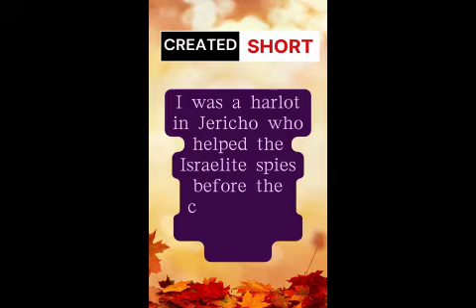Dive into Biblical Mysteries! Engage In Our Bible Puzzle | Ultimate Christian Challenge 🧩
Dive into Biblical Mysteries! Engage Your Faith with Our Enigmatic Bible Puzzles | Ultimate Christian Challenge 📜🧩

Join us on a spiritual journey as we explore the depths of Scripture with our captivating Bible puzzles. Uncover hidden insights, strengthen your faith, and challenge your intellect with these thought-provoking puzzles that bring the Bible to life.

Share your revelations and foster a sense of community by inviting fellow Christians to join in the quest.

Together, let's unravel the profound world of biblical conundrums and discover the wisdom within the pages of God's Word!